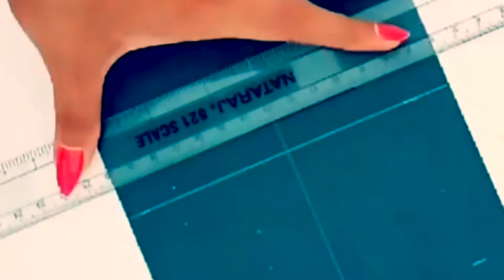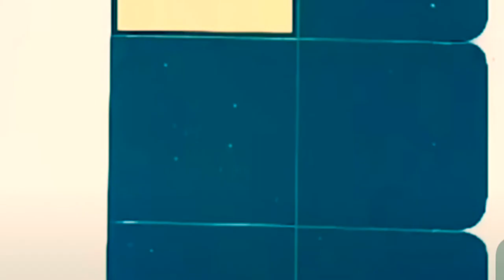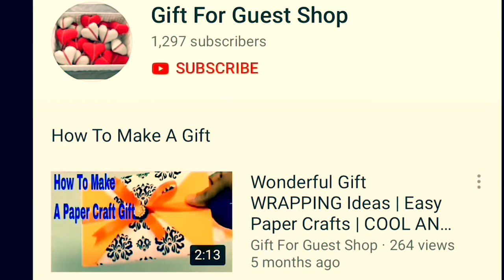[Complete Tutorial] DIY ORIGAMI PAPERCRAFT: Doll Bedroom Decor|Animal Cute Bag Gift| Popup Gift Box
Today, the gift for guest shop has delightful to present to you about [Complete Tutoral] DIY ORIGAMI PAPERCRAFT: Doll Bedroom Decor|Animal Cute Bag Gift| Popup Gift Box ---[Don't Forget To Subscribe, Like, Share Around and Click The Bell For Getting the Most Notification Update!
▌►Other Recommendations, Youtube Creative Common Licenses, and Credit Youtube Channel For [Complete Tutoral] DIY ORIGAMI PAPER CRAFT: Doll Bedroom Decor|Animal Cute Bag Gift| Popup Gift Box